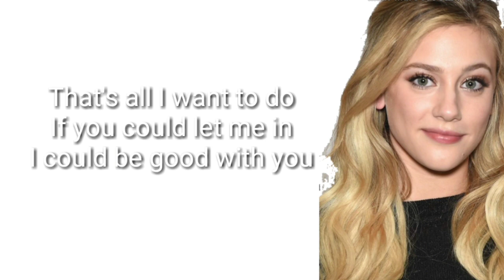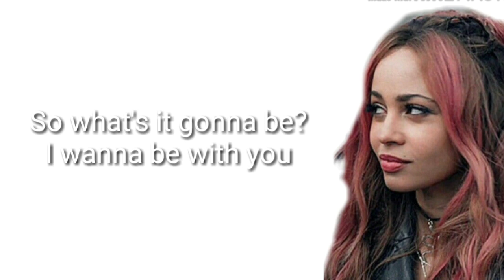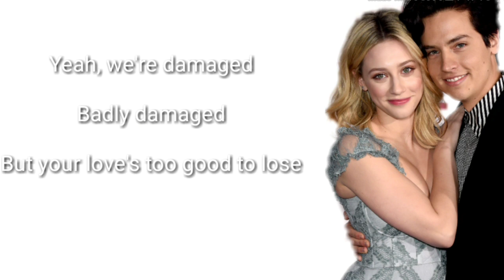Seventeen riverdale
Seventeen (feat. Lili Reinhart, Madelaine Petsch, Camila Mendes, Ashleigh Murray, Vanessa Morgan, Cole Sprouse, KJ Apa, Jordan Connor, Casey Cott, Charles Melton, Zoé de Grand'Maison & Drew Ray Tanner)

Riverdale Cast

Fine, we're damaged, really damaged
But that does not make us wise

We're not special, we're not different
We don't choose who lives or dies

Let's be normal, see bad movies
Sneak a beer and watch TV
We'll bake brownies or go bowling
Don't you want a life with me?
Can't we be seventeen?
That's all I want to do
If you could let me in
I could be good with you

People hurt us

Or they vanish

And you're right, that really blows
But we let go

Then go buy some summer clothes

We'll go camping

Play some poker

And we'll eat some chili fries

Maybe prom night, maybe dancing

Don't stop looking in my eyes (your eyes)

Is that so hard to do?

Let us be seventeen
If we still got the right

So what's it gonna be?

Wanna be with you tonight

Yeah, we're damaged

Badly damaged

But your love's too good to lose

Hold me tighter, even closer
I'll stay if I'm what you choose

Can we be seventeen?

If I am what you choose

If we still have the right

'Cause you're the one I choose

You're the one I choose